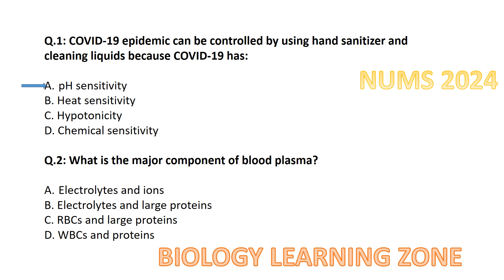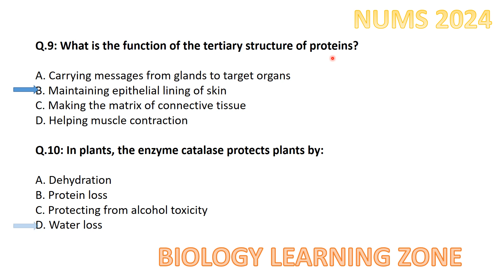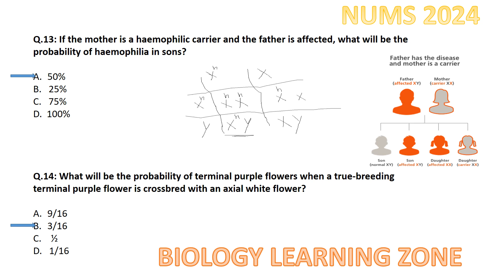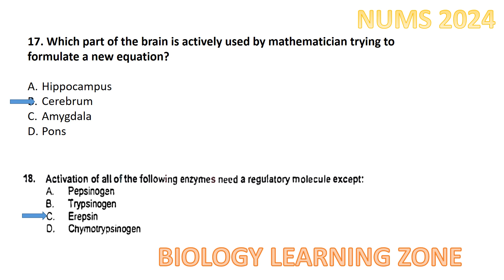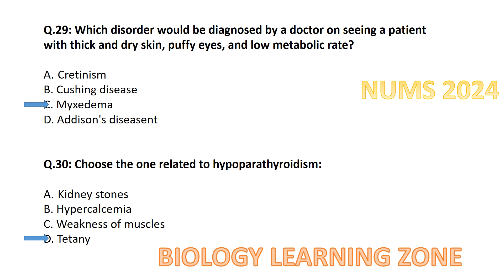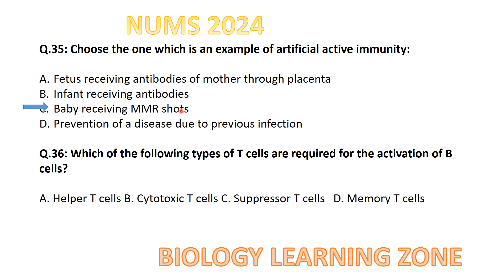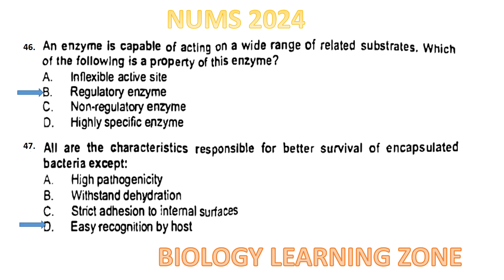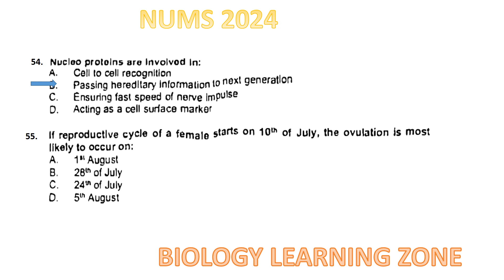NUMS 2024 PAPER | NUMS 2024 ANSWER KEY | NUMS BIOLOGY KEY 2024 | NUMS TEST 2024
The NUMS 2024 paper is the entrance exam for admission to medical and dental colleges under the National University of Medical Sciences. It assesses candidates' knowledge in subjects like Biology, Chemistry, Physics, and English. This rigorous exam is crucial for aspiring medical students, testing their preparedness for advanced medical education.